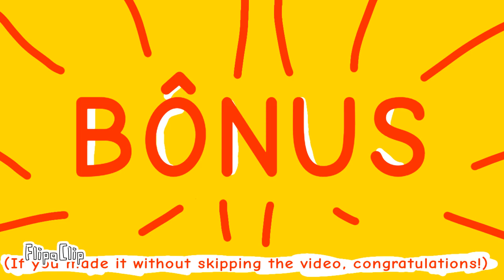shorts de rainbow friends com bônus no final (animação em inglês)